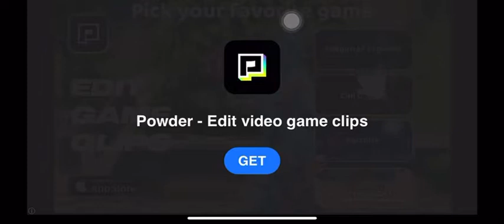Worst games #1 spider rope hero